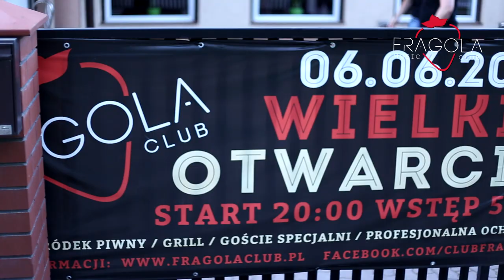Fragola Music Club - Stary Wiśnicz (06.06.2015)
Relacja z otwarcia Fragola Music Club w Starym Wiśniczu.